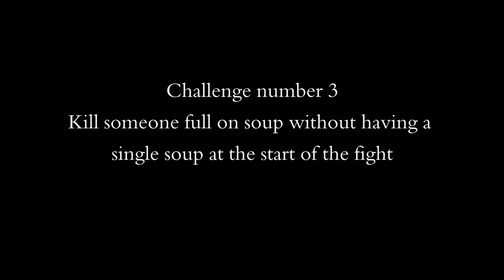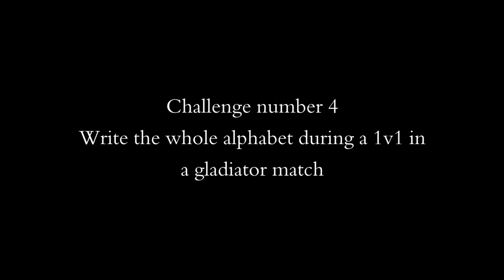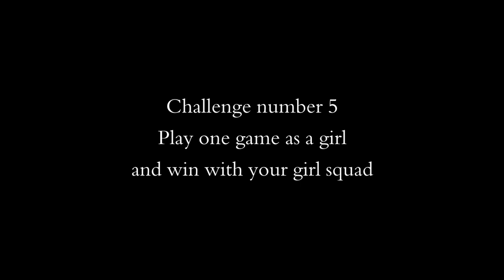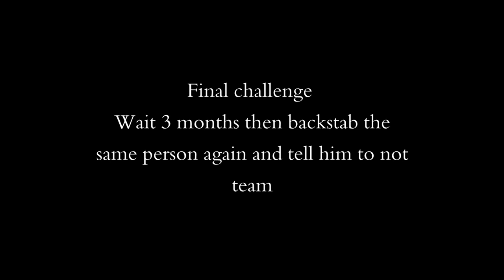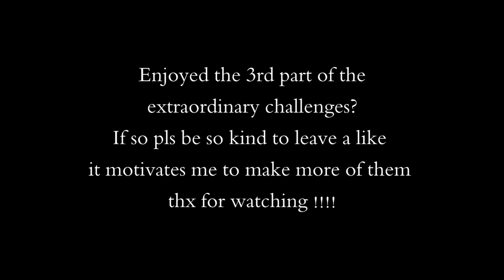THE EXTRAORDINARY CHALLENGES #3 MINECRAFT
Pls leave a rating if you guys enjoyed!
Song:Axel Thesleff - Bad Karma
TEXTURE PACK : RELEASE AT 25 K BASTIGHGS VIKING PACK